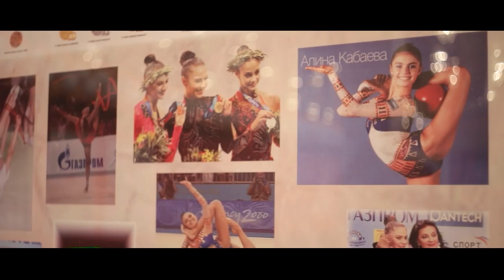С юбилеем, Ирина Винер!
"Песня о тренерах" на музыку Александры Пахмутовой и Николая Добронравова, посвящённая юбилею Ирины Винер.